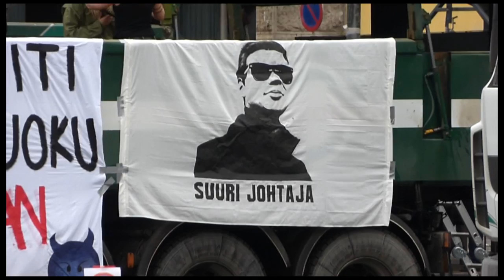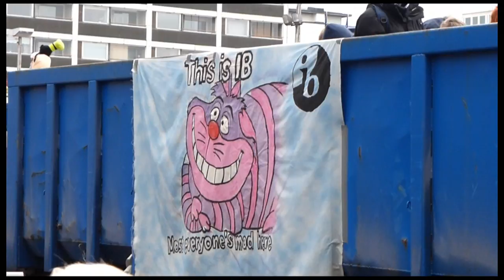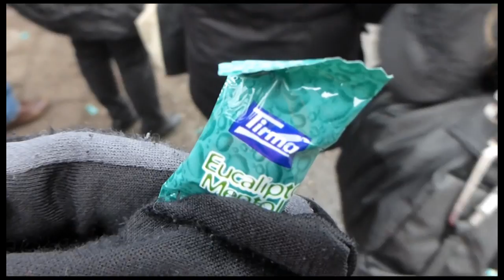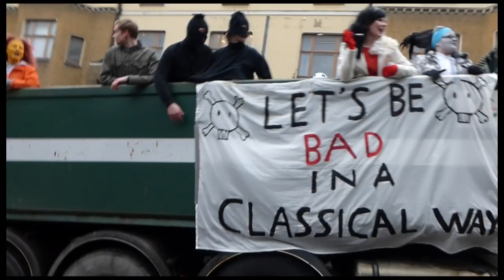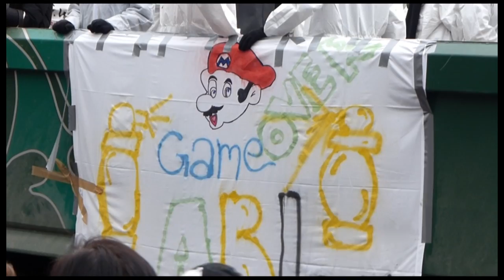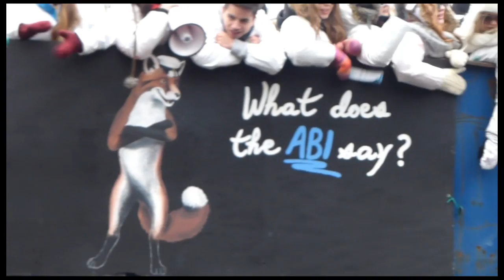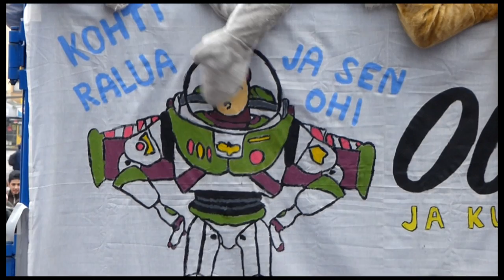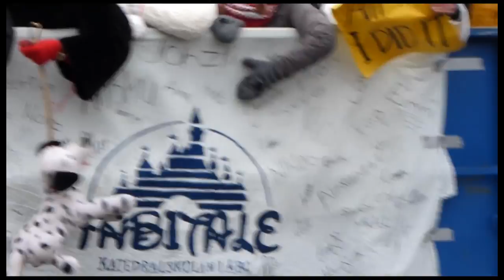Penkkarit Turussa 13.2.2014 | School-leaving student drives in Turku, Finland 13th Feb. 2014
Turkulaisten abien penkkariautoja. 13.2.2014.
Videon alussa Klassikon lukion abien lähtö - sain ensimmäiseksi heitetyn karkin :-). Video on aika pitkä mutta sain mielestäni kuviin kaikki mukana olleet autot. Pahoittelut, jos joku auto puuttuu (Itse en mielestäni huomannut Raision lukion autoa - tai en tunnistanut sitä).
Studentkörningar i Åbo. Finland har en annorlunda tradition (jämfört med Sverige). I Finland kör studenterna run i staden i Februari, på den sista egentliga skoldagen. Efter det här finns det ca. 4 veckor tid innan de skriftliga studentproven börjar. Hörförståelseproven i främmande språk (t. ex. svenska/engelska/tyska/franska/spanska/ryska) har reden hållts tidigare under veckan. Studenterna brukar klä sig på maskeradkostymer och kasta sötsaker åt publiken.
This is Finnish tradion called "Penkkarit" or "Penkinpainajaiset". School-leaving students are celebrating the last school-day by driving around the city centre. The idea is to dress up in fancy costumes, make noise and throw sweets to the public (parents, relatives, school-mates etc.). After this party there is ca. 4 weeks time before the written exams start. Listening comperehension exams in foreign languages (like in English, Swedish, German, French, Spanish, Italian, Russian)  were held earlier this week, as the first exam in mother language (Finnish or Swedish).

(I am not actually school-leaving student myself but I had a test in German/advanced level and in Spanish (elementary level) this week.  - you can see the name of my school at the beginning of the video...)

This video is rather long but I tried to get all tracks to video. Sorry if some school is missing.